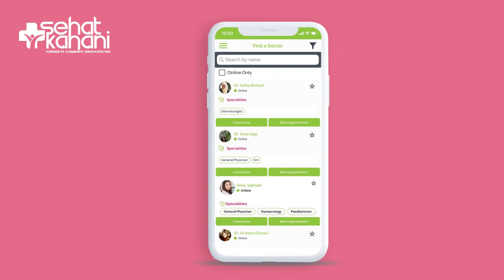Connect with an online doctor in less than a minute | Challenge!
During the COVID19 lockdown one of the most difficult task is to get connected with a doctor isn't it?

Now on Sehat Kahani App we have made this task so easy for you that you can seek help from a doctor in a minute!

Watch this video tutorial and follow the steps to get connected to a doctor in less than a minute.

Download SehatKahaniApp and avail your free consultation now.

*In collaboration with Microsoft Azure